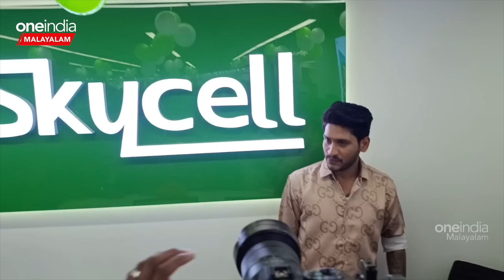ബിഗ് ബോസ് വിന്നർ ആയ ശേഷമുള്ള അഖിൽ മാരാരുടെ ആദ്യ ഉദ്‌ഘാടനം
Akhil Marar's First Inauguration as Bigg Boss Malayalam Season 5 Winner | ബിഗ് ബോസ് വിന്നർ ആയ ശേഷമുള്ള അഖിൽ മാരാരുടെ ആദ്യ ഉദ്‌ഘാടനം
                ~CA.26~ED.22~HT.22~